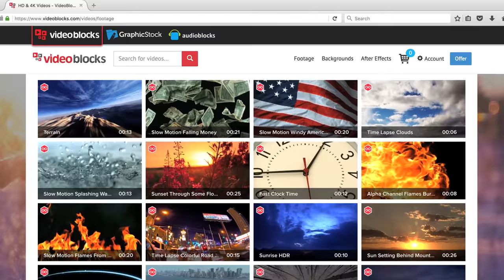WHERE'S THE DOCUMENTARY?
I combat a severe stomach virus while explaining the doc situation. $50 OFF VIDEOBLOCKS MEMBERSHIP